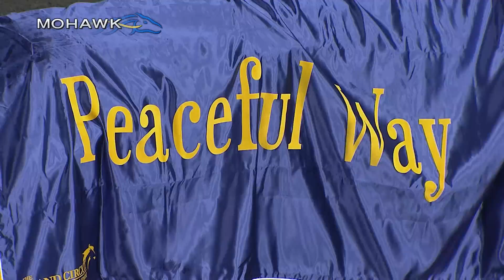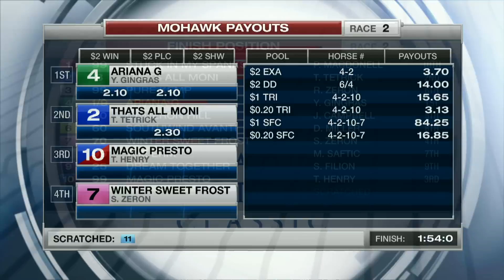Mohawk, Sbred, Sept. 17, 2016 Race 2